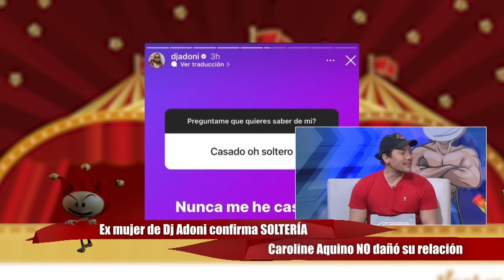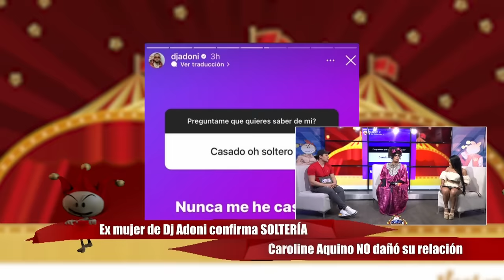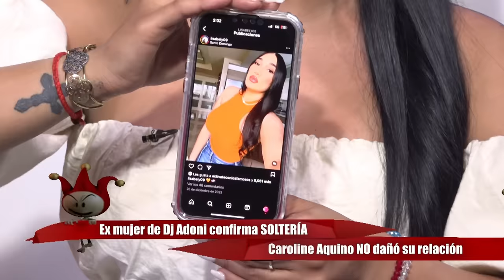SUPUESTA MUJER DE DJ ADONI ROMPE SILENCIO Y HABLA DE CAROLINE Y MÁS